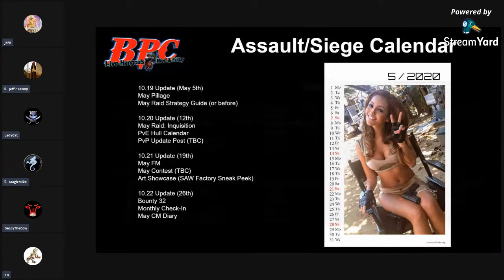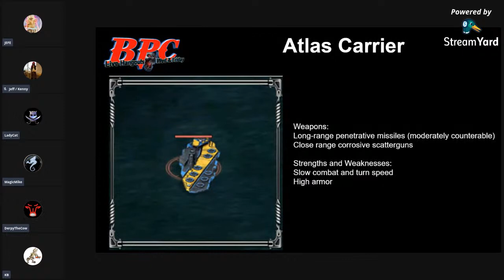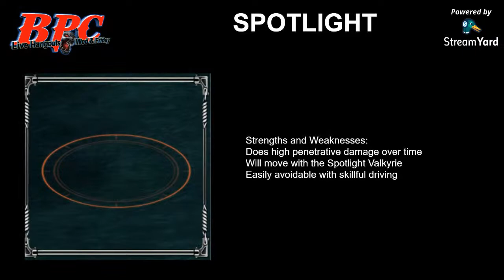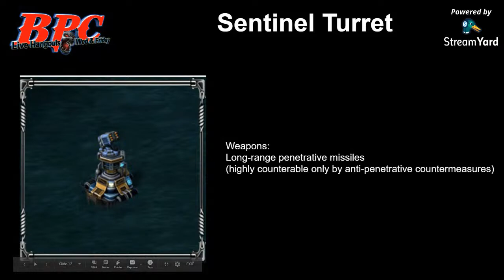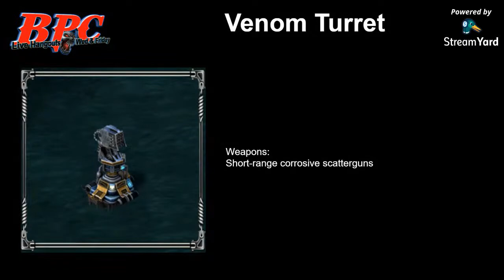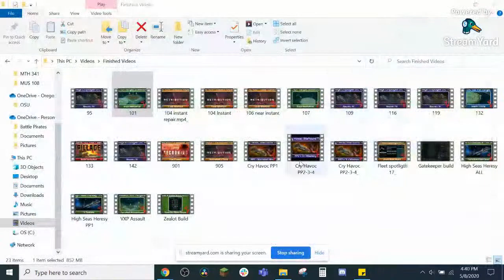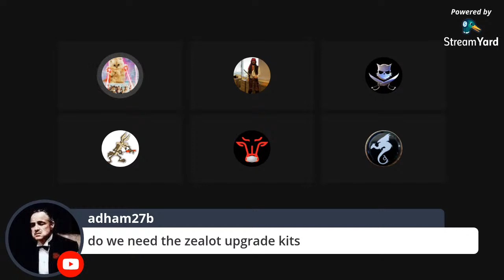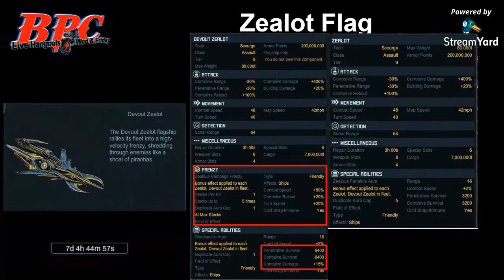Battle Pirates Crib - Pillage - Open Mic - 7PM Eastern